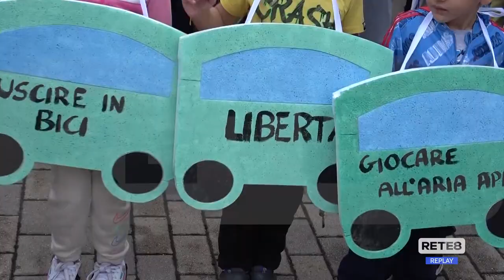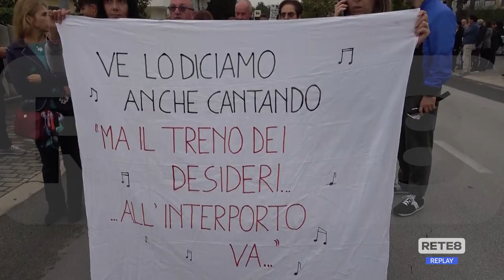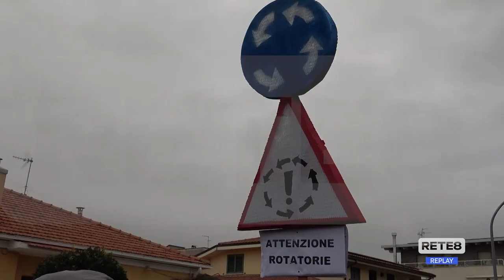Pescara - Roma - Corteo a Manoppello, no al raddoppio, sì alla variante